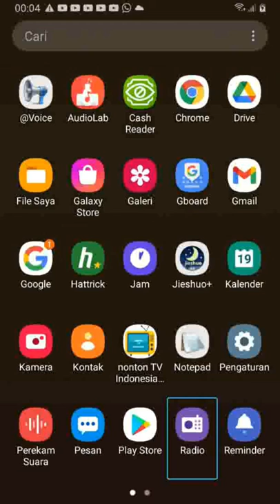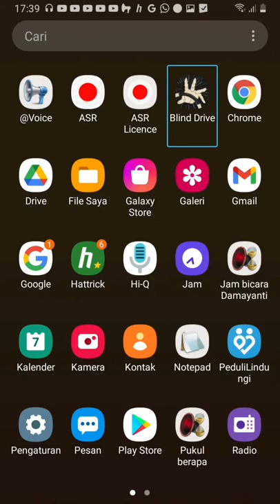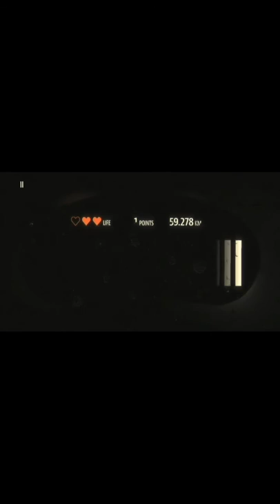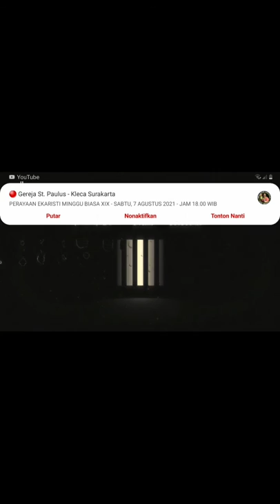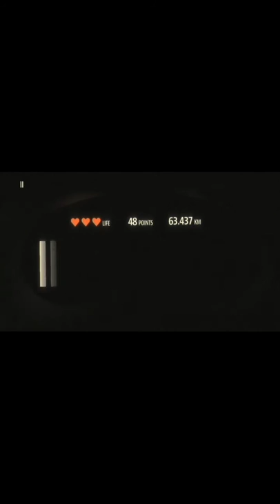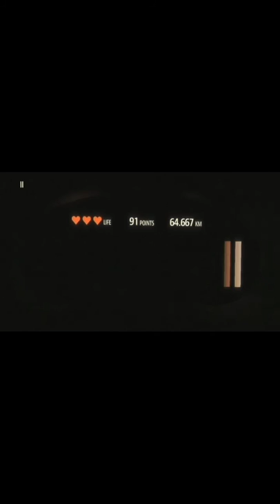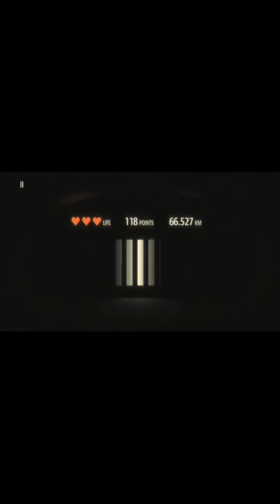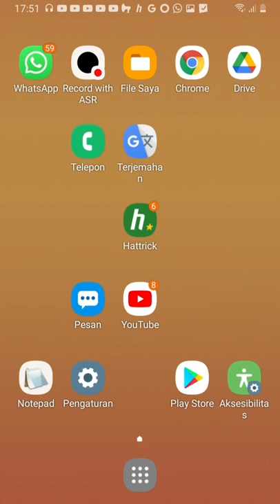bermain game blind drive part 5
Senang banget akhirnya aku bisa menjumpai teman-teman semua di channel yang sederhana ini.
Kali ini aku akan kembali membawakan sebuah tutorial, cara bermain game blind drive part 5 di Android, khususnya untuk para tunanetra.
Penasaran seperti apa caranya? Silahkan dengarkan video ini sampai selesai.
Dan bagi teman-teman yang mau aplikasinya, silahkan download di link ini.
Kalau ada yang ingin ditanyakan, harap menuliskan pertanyaannya di kolom komentar. Berkomentarlah yang sopan, dan positif.
Sampai berjumpa di lain waktu ya guys, salam teknologi.